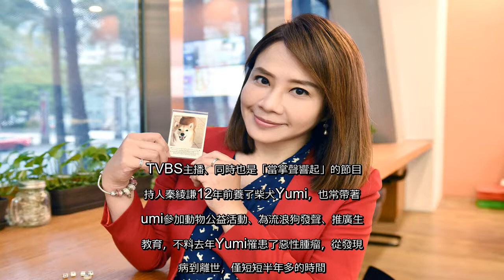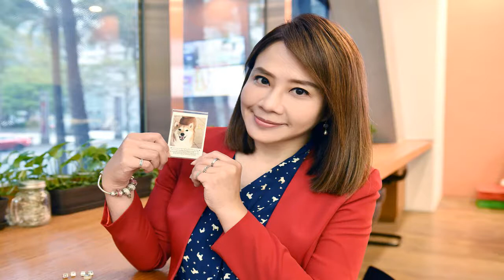✅ 寵物離世造成心理創傷 主播每天4點半起床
✍  TVBS主播、同時也是「當掌聲響起」的節目主持人秦綾謙12年前養了柴犬Yumi，也常帶著Yumi參加動物公益活動、為流浪狗發聲、推廣生命教育，不料去年Yumi罹患了惡性腫瘤，從發現疾病到離世，僅短短半年多的時間。原本遲遲無法走出傷痛的她因為近日突然而來的緣分再度領養了一隻小狗，讓她決定往前走，並且感恩地說：「這樣的巧合，或許就是Yumi留給我的禮物。」   秦綾謙回憶陪伴Yumi抗癌的過程，愛犬經歷了心因性肺水腫、腎衰竭，所有難關她都在旁細細照料，就為堅持陪Yumi從最初走到最後。儘管播報時她依舊維持專業，檯面上看不出異狀，私底下，很多朋友知道情況都勸秦綾謙放手。她哽咽地說：「我寧可重複那段時間，也好過沒有她的時候。」  Yumi離世那晚，她說自己照舊抱著愛犬一起睡覺，清晨4點半醒來時，發現懷中的Yumi已經沒有呼吸起伏。到如今，半年多的時間過去，秦綾謙仍會在4點半自動醒來，對於這樣的重複性行為，她替自己下了註解：「大概是心理創傷吧。」Yumi離開後，她也沒有心思繼續更新與Yumi有關的社群平台，面對寵物離世的課題，秦綾謙自認「適應力真的很差。」   談到剛認養的愛犬「玉米」，秦綾謙驚訝表示，「玉米一出生，就有一條從胸部到跨下的胎記」，跟YUMI因為乳腺腫瘤開刀所留下的疤痕幾乎一模一樣。她說：「當時在犬舍也沒有發現，是回家玉米睡到腿開開才發現。」這樣玄妙的巧合，秦綾謙一開始還不相信，以為只是狗毛的分界線，但把毛撥開後，才發現那真的是在肚皮上的胎記。確認是胎記的當下，秦綾謙跟媽媽都紅了眼眶，相視而哭，「應該是Yumi要強迫我往前走吧。」   ...